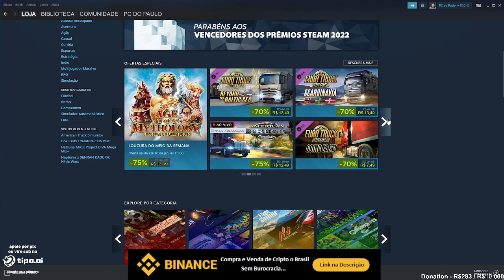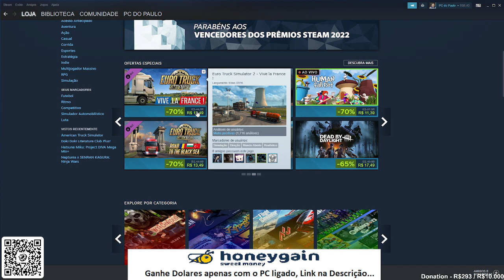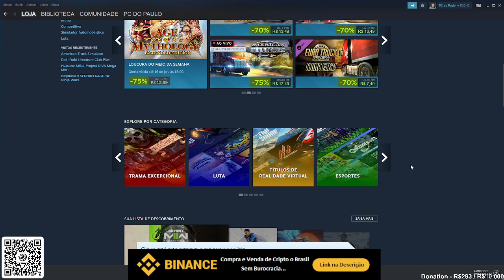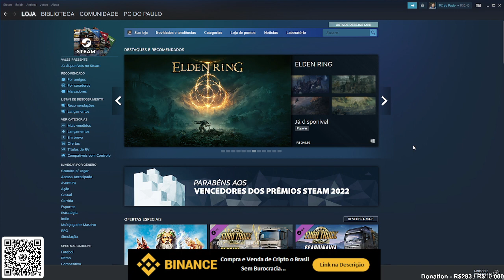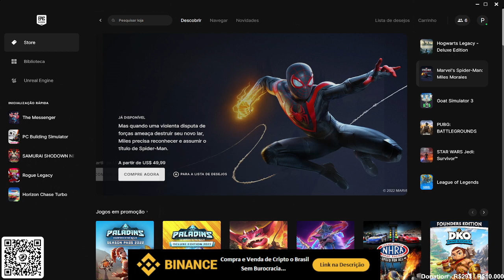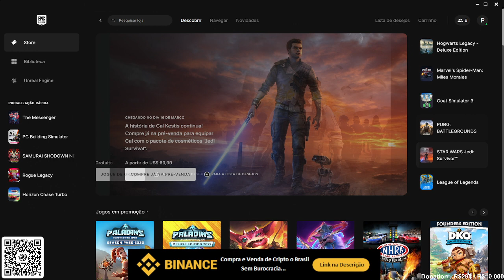Promoção de começo de ano Fraco na Steam, aumento de jogos e os game de graça na Epic Games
Promoção na Steam nesse começo de ano sempre é fraco, mas esse ano piorou com aumento de preço, vamos acompanhar, além de mostrar os jogos grátis da Steam

Epic Games - paulonanet
XBOX - pcdopaulo84
Origin - pcdopaulo
Uplay - pcdopaulo